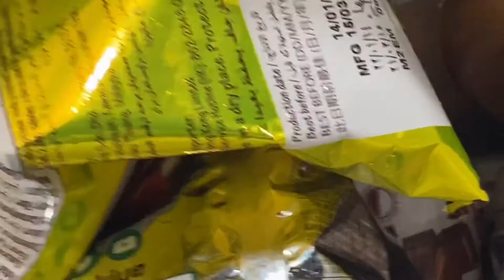Ibrahim’s Challenges: One Color Food Challenge! / Ibrahim's Gaming Adventure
In this video, I Ate One Colored Food for 24 Hours!